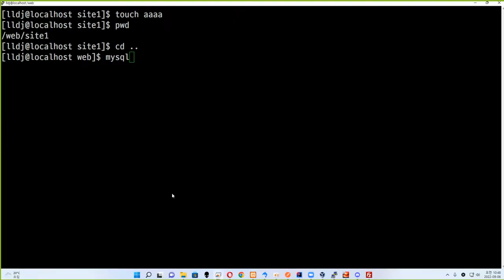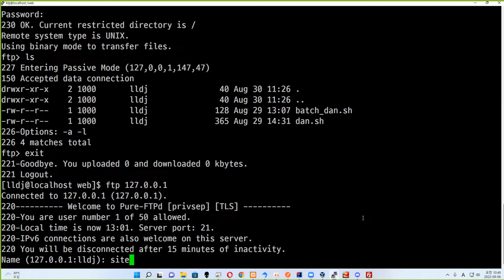22 09 06, ken 9340, 99강, 리눅스용 ftp 클라이언트로 테스트